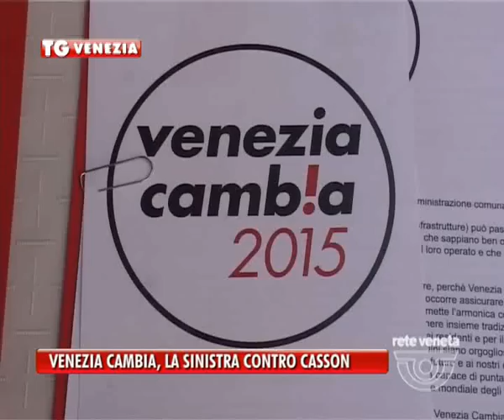15/04/2015 - SPUNTA UN NUOVO CANDIDATO SINDACO A VENEZIA: GIAMPIETRO PIZZO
VENEZIA TG (mercoledì 15 aprile 2015) - Spunta un nuovo candidato sindaco a Venezia: Giampietro Pizzo